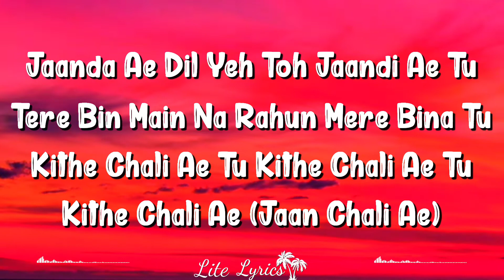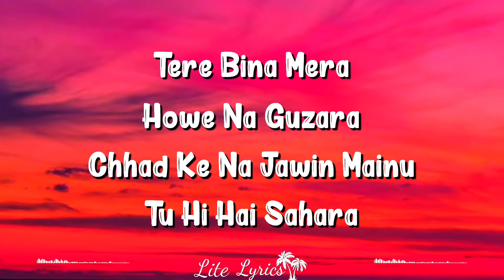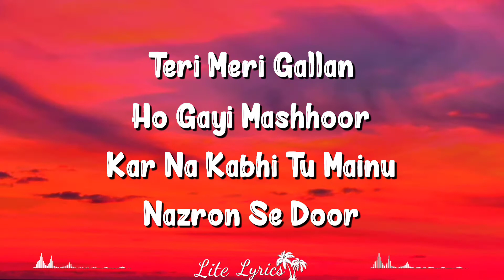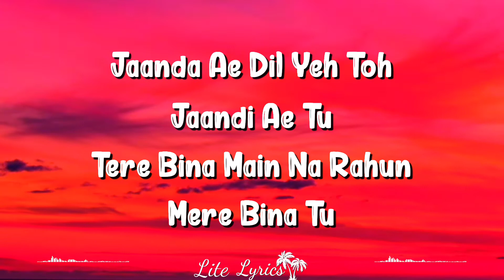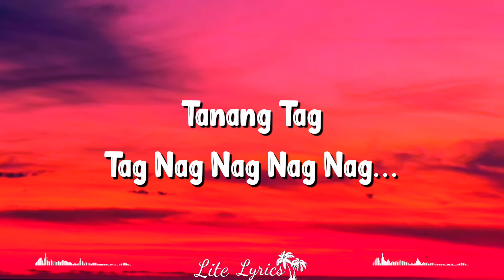Raataan Lambiyan (Lyrics) | Shershaah | Jubin Nautiyal, Asees Kaur, Sidharth Malhotra, Kiara Advani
Raataan Lambiyan Lyrics from Shershaah is Latest Hindi song sung by Jubin Nautiyal, Asees Kaur and this brand new song is featuring Sidharth Malhotra, Kiara Advani. Raatan Lambiyan song lyrics are penned down by Tanishk Bagchi while music is given by Tanishk Bagchi and video is directed by Vishnuvardhan.

Raataan Lambiyan Song Credits:
Song: Raataan Lambiyan
Movie: Shershaah
Singer: Jubin Nautiyal, Asees Kaur
Lyrics: Tanishk Bagchi
Starring: Sidharth Malhotra, Kiara Advani
Label: Sony Music India

Raataan Lambiyan Lyrics

Tere Bina Mera
Howe Na Guzara

Pichhe Chali Ae Tere
Pichhe Chali Ae

Written by: Tanishk Bagchi